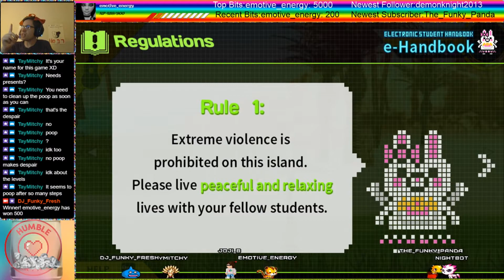Let's Play Danganronpa 2: Goodbye Despair part 3 A Motive